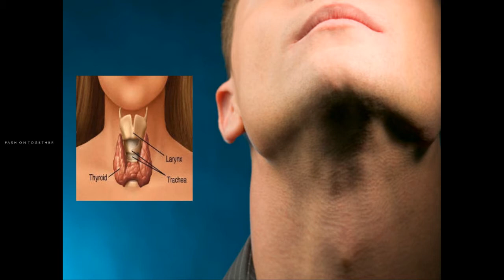இளநரை ஏன் ஏற்படுகிறது? | CAUSES PREMATURE GRAYING HAIR | HELATHY HAIR TIPS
ILA NARAI YEN VARUGIRATHU? | CAUSES PREMATURE GRAYING HAIR

GREY HAIR TREATMENT IN TAMIL.